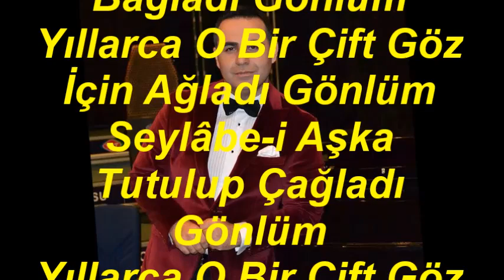Alper DİLER-Ümidini Kirpiklerine Bağladı Gönlüm (HÜZZAM)R.G.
SOLİST:
*ALPER DİLER*
VİDEOYU YAPAN
*RECEP GAYRETLİ*
GÜFTE: N.RÜŞTÜ BİNGÖL
BESTE: SELAHATTİN PINAR
USUL: TÜRK AKSAĞI
MAKAM: HÜZZAM
Ümidini Kirpiklerine Bağladı Gönlüm
Yıllarca O Bir Çift Göz İçin Ağladı Gönlüm
Seylâbe-i Aşka Tutulup Çağladı Gönlüm